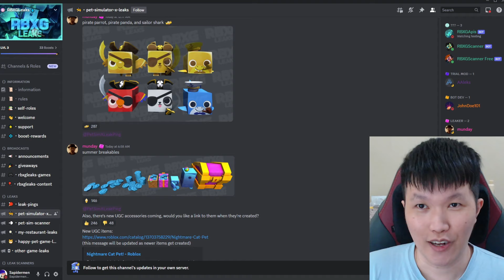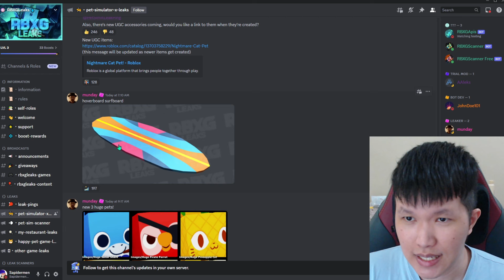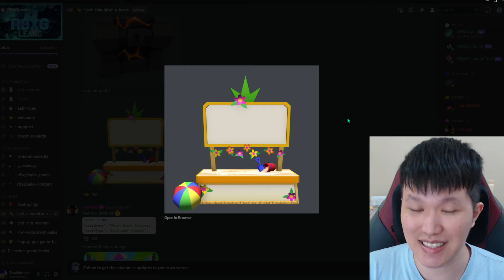CHALLENGE CAT TO TITANIC #7 (KETEMU SCAMMER KAYA) DI PET SIMULATOR X!? - ROBLOX INDONESIA